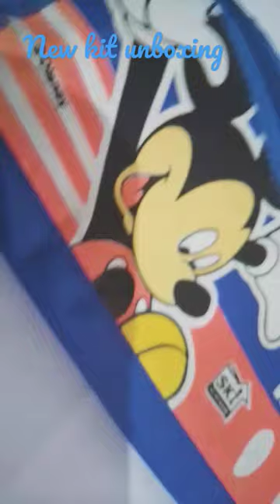New in boxing shorts which one is better Mickey mouse or iron man comment your favorite 🥰🥰🥰 # shorts